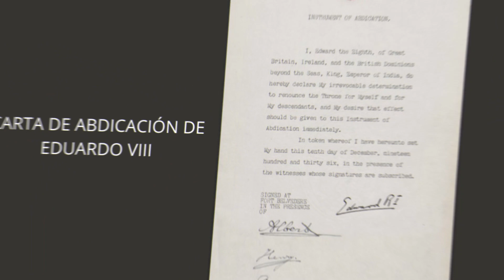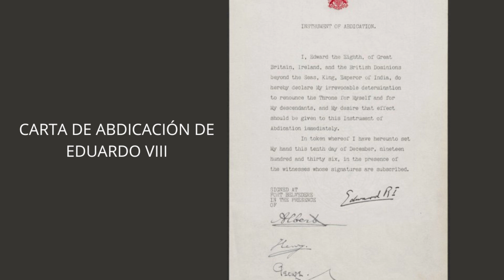Isabel II: la Reina.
Qué pasa con la muerte de Isabel II, quién queda de rey, los aspectos más personales de la reina Isabel II.